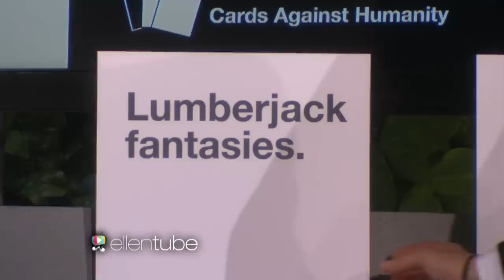Cards Against Humanity!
Ellen asked her guests, Nicole Richie and Derek & Julianne Hough, to try out this racy game!